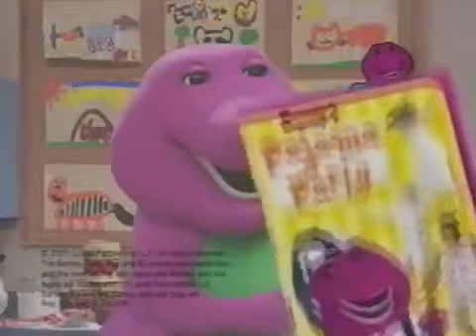Camp WannaRunaRound (2001 Version) Part 1